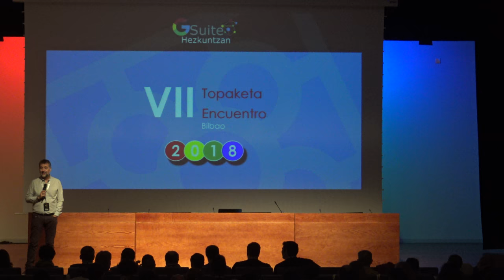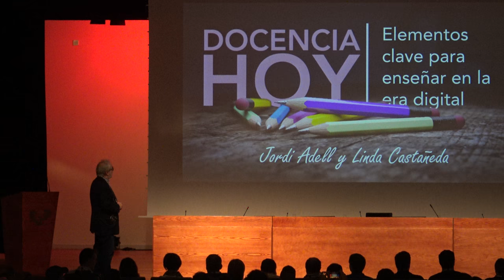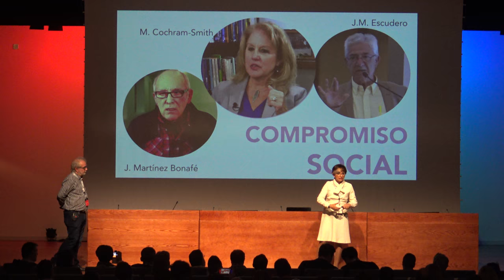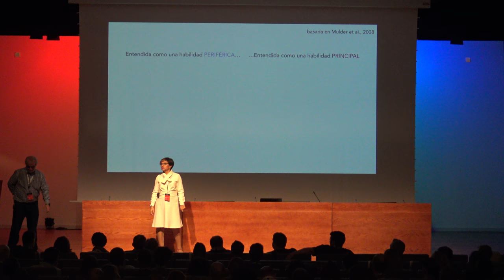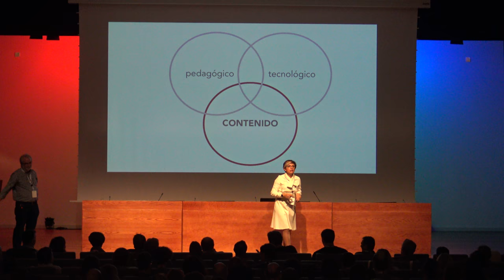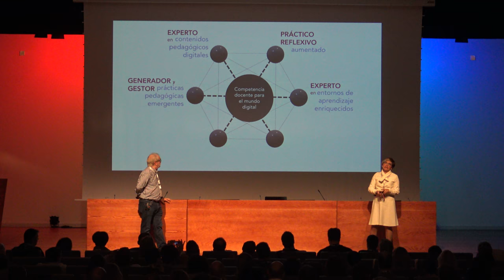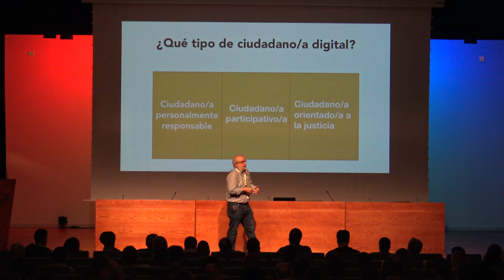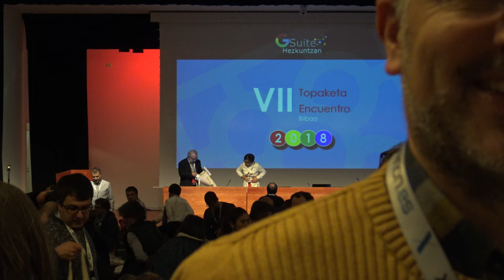DOCENCIA HOY en GSH18 con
Conferencia inaugural en GSH18 con @jordi_a & @lindacq
Jordi Adell y Linda Castañeda exponen "DOCENCIA HOY: ELEMENTOS CLAVE PARA ENSEÑAR EN LA ERA DIGITAL" @Josi Sierra & @GSHezkuntzan CCbySA 2018